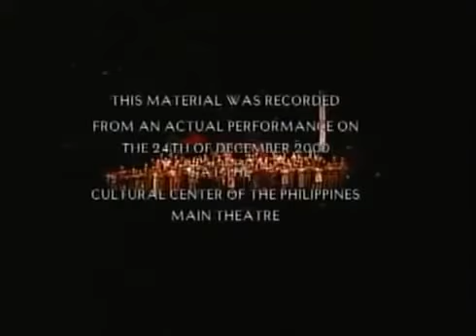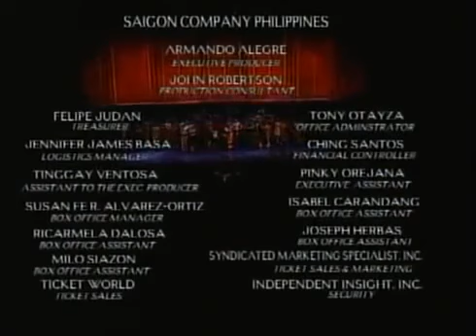Miss Saigon Manila 2000 Final Act